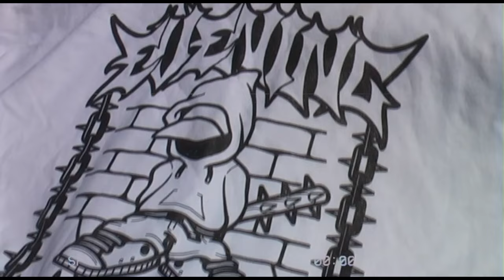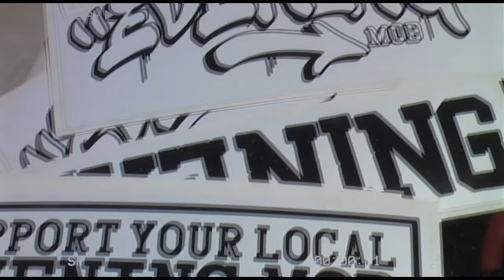Skating's BEST Kept SECRET in the Neighbourhood!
G'day guys I decided to get a little session in at this local ditch spot in the neighbourhood here and shoot a little video! this spot was super gnarly and dry and it took a little bit of maintaince to get it going! but i had a really rad time over all!